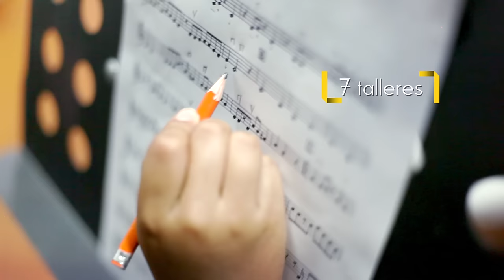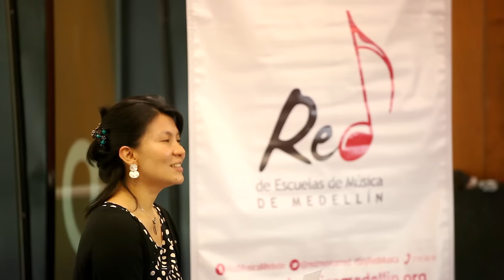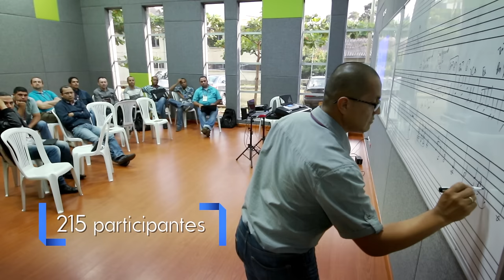IX Seminario de Pedagogías y Didácticas de la Música: Todos podemos cantar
IX Seminario Nacional de Pedagogías y Didácticas de la Música: Iniciación Instrumental ¡Todos Podemos Tocar! Preparémonos para adquirir herramientas desde la vivencia, que potencien nuestra misión de acompañar a los niños, niñas y jóvenes y de abrirles las puertas al maravilloso mundo de la música.